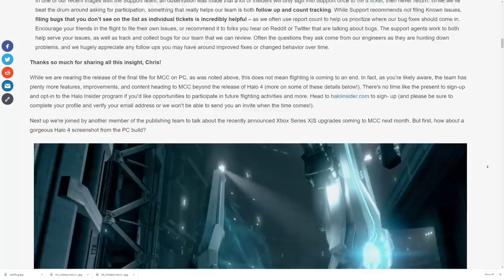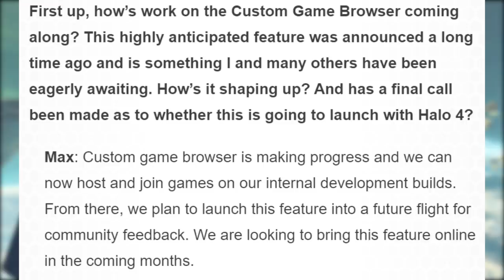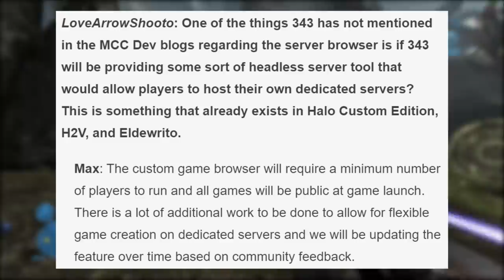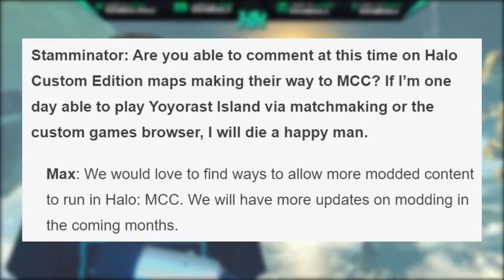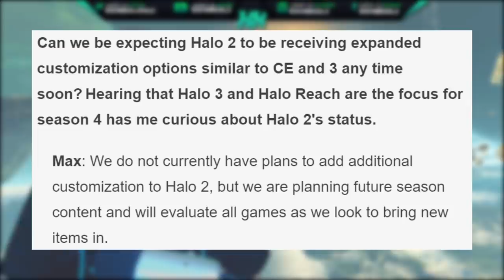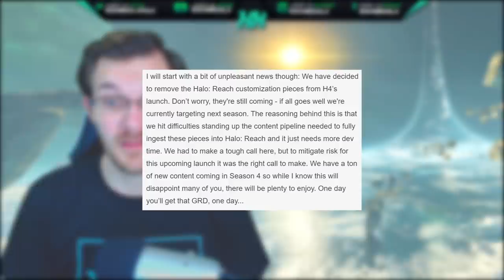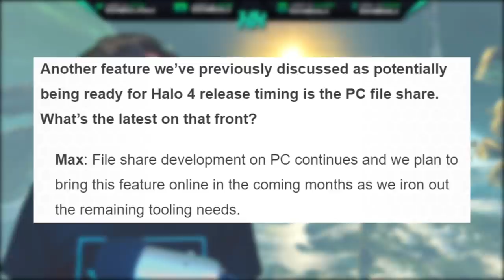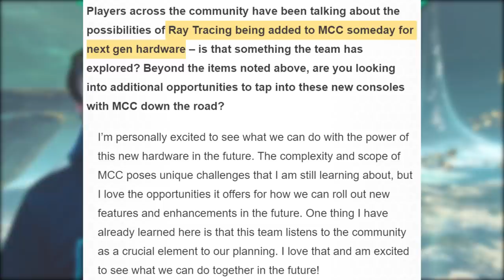MASSIVE HALO MCC NEWS on Season 4, Custom Games Browser and Halo Reach Framerate! Halo News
Time Stamps
Intro - 0:00
Halo MCC Flight Extended and Halo Reach Update - 1:02
Halo MCC Custom Games Browser - 3:01
Halo MCC at Xbox Series X Event - 5:19
Halo MCC Development QnA - 5:46
Halo Reach Armor not in Halo MCC Season 4 - 7:49
Halo MCC Ray Tracing and Xbox Series X Updates - 9:33
Halo 4 DLC Armor and weapon skins in Season 4? - 10:36
Thank you for watching! - 11:26

Source
Halo MCC October Development Update

In this Halo MCC news update video we talk about all the new content and updates coming to Halo Master Chief Collection. Today we saw a big change for Halo The Master Chief Collection flight update with Halo Reach PC coming to the flight as well. The Halo Insider Program is to test out Halo MCC Crossplay, Halo MCC input based matchmaking and Halo MCC sever region selection. Though now it's Halo Reach crossplay and so far it has been playing very well! Also Halo Reach framerate got a massive update and Halo Reach Unlimited Frames Works! We also discuss the Halo MCC custom game browser and how the Halo MCC development update has been going for that. Halo Master Chief Collection will greatly benefit form a Halo MCC custom games browser as there are so man Classic Halo custom games and the Halo MCC Custom Game Browser will allow people to finally experience those! We also go into Halo MCC Season 4 content and it looks like Halo Reach armor customization like Halo Reach GRD will not be in Halo MCC Season 4. Halo MCC season 4 is set to release with Halo 4 PC release date. So keep an eye on the channel when 343 Industries announces Halo 4 PC release date! Halo MCC Xbox Series X update looks to bring Halo Master Chief Collection 120fps 4k on Xbox Series X which will be fantastic for the console players!